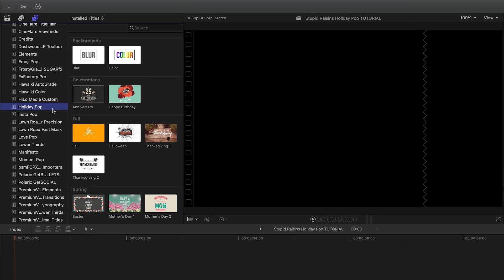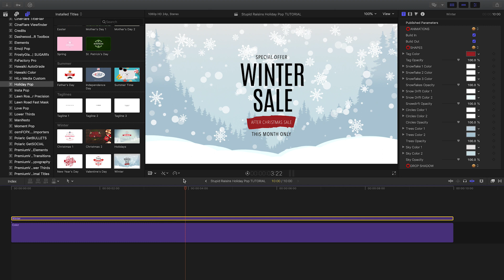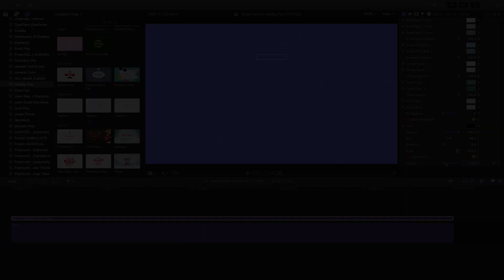Tutorial - Holiday Effects for Final Cut Pro X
Holiday Pop for FCPX helps you spread holiday cheer with 25 professionally animated templates that cover birthdays, anniversaries, Halloween, Thanksgiving, Christmas and more!